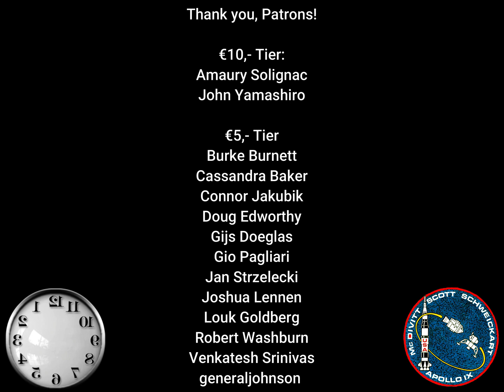Apollo 9 in 24fps: Gumdrop Meets Spider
Apollo 9 Lunar Module Spider in Orbit, rendezvous with Command Module Gumdrop in 1969.
Crew: James McDivitt, David Scott & Rusty Schweickart.

Interpolated from 6 to 24fps with AI.
Audio is an approximation and may be off.

Raw 16mm film & Audio: NASA, John Stoll
Video processing: Dutchsteammachine